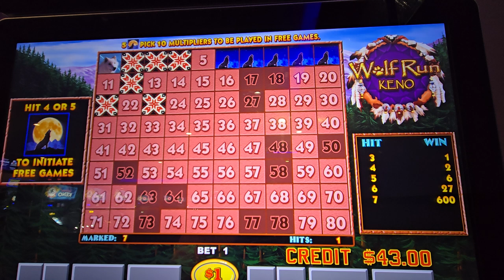Wolf Run Keno!!!!